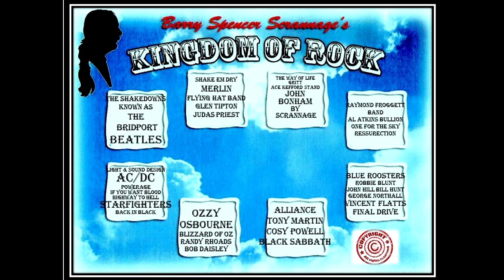Starfighters - Unheard Singles Teaser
Teaser of founding members AC/DC Stevie young, Barry Spencer Scrannage, Pat Hambley, Dougie Dennis and Steve Burton.

Thanks for everyone's help (Andy Dennis, Keith and Steve Millward and John Brown)